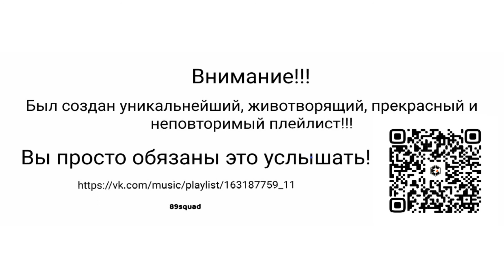НЕ МОРГЕНШТЕРН - IMAGINE DRAGONS & MORGENSHTERN & Элджей MASHUP - НЕ МОРГЕНШТЕРН